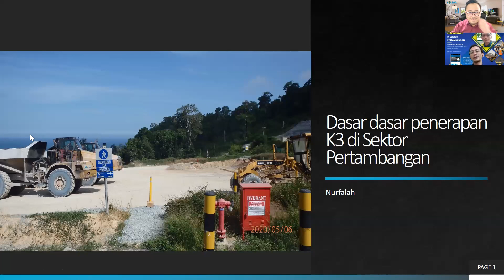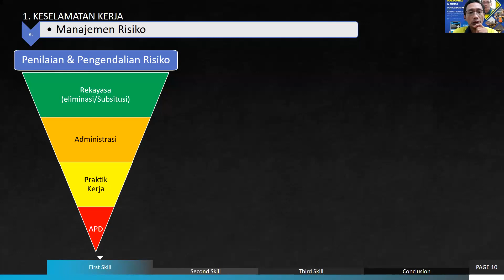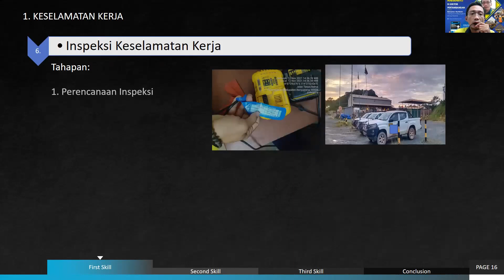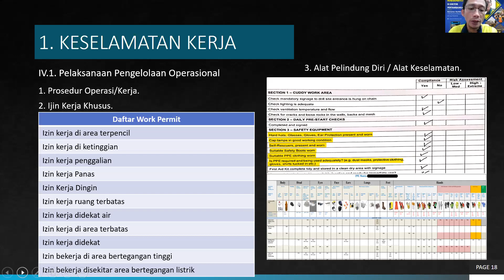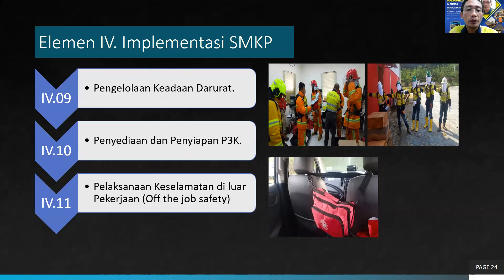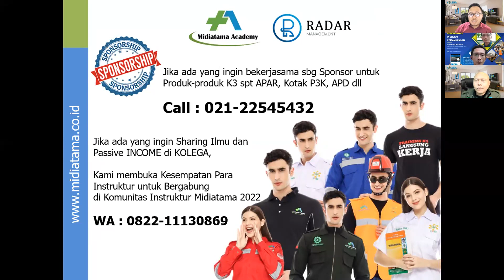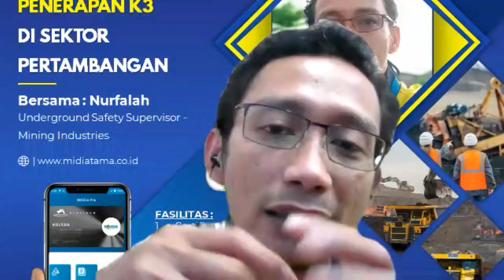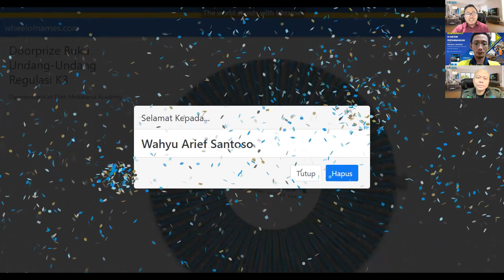Dasar Dasar Penerapan K3 di Sektor Pertambangan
Call Center :
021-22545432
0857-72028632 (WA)